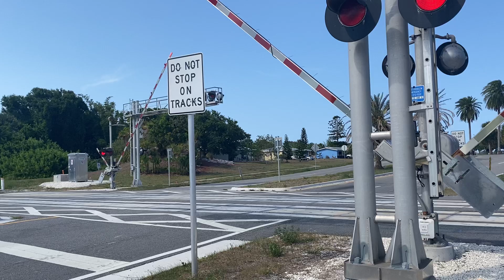BLF 725 @ 4:28pm Orlando wrap 6-6-24